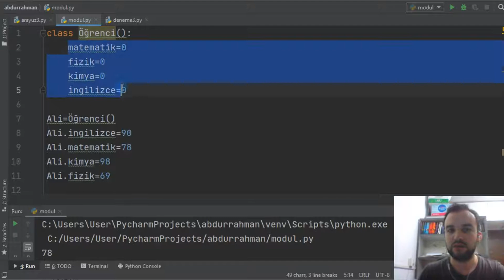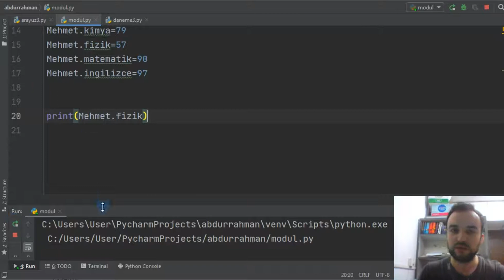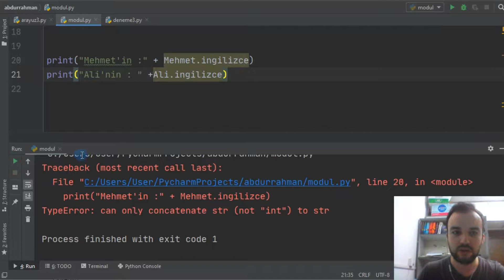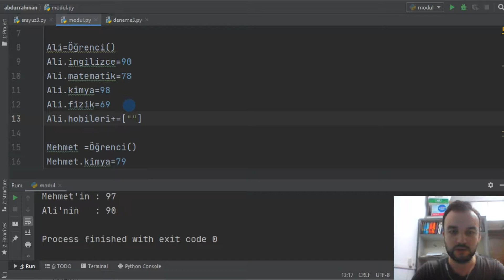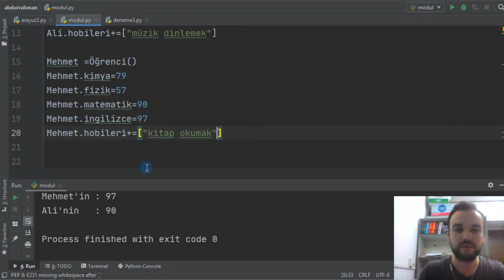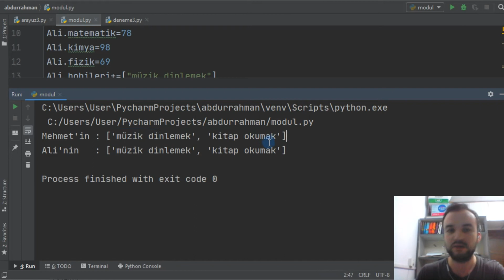Python Öğreniyoruz - Temel seviye - class lar 2 - Part 127